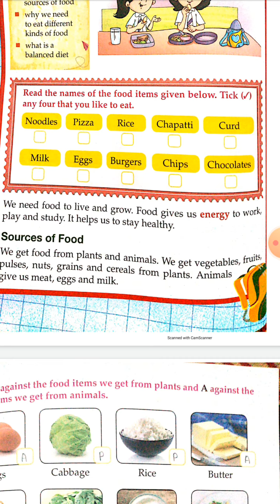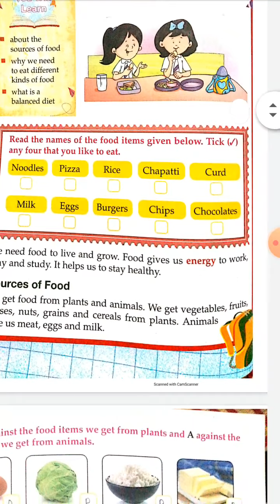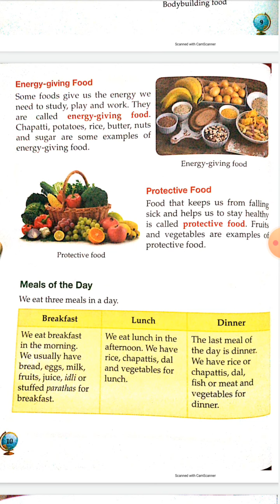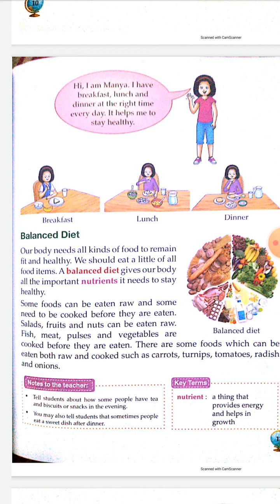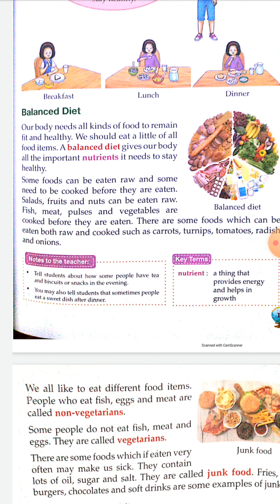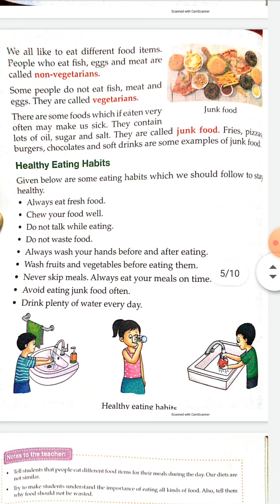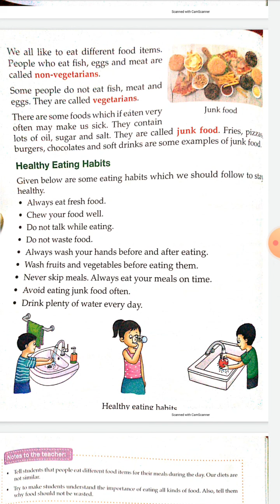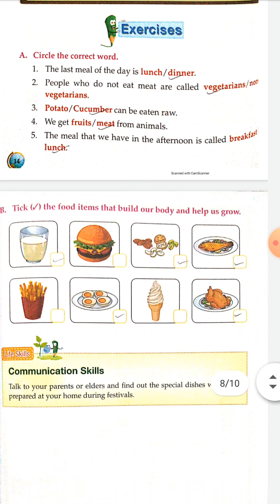S ST Class 2 Chap 2